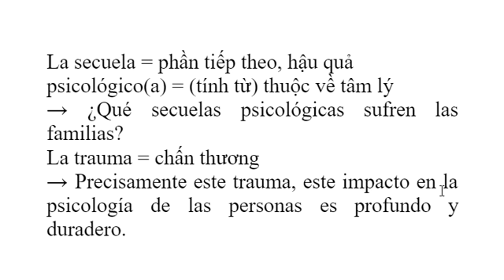từ vựng Tây Ban Nha mỗi ngày (28/03/2022)